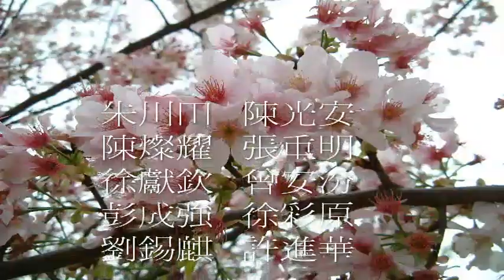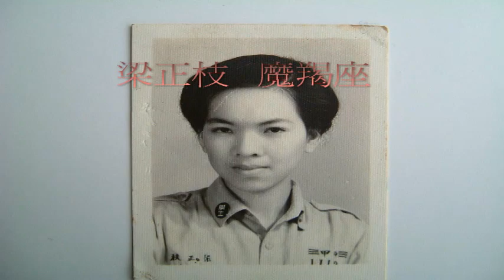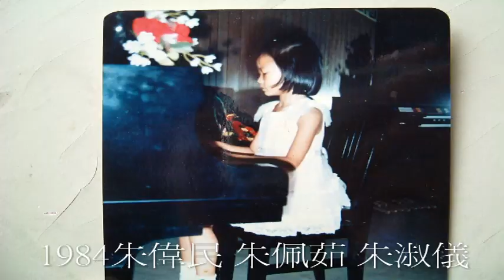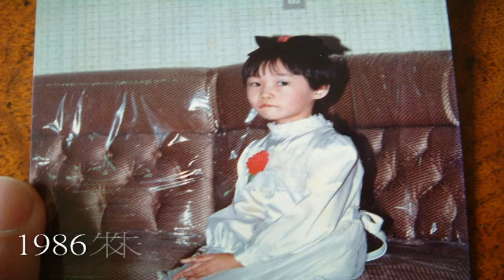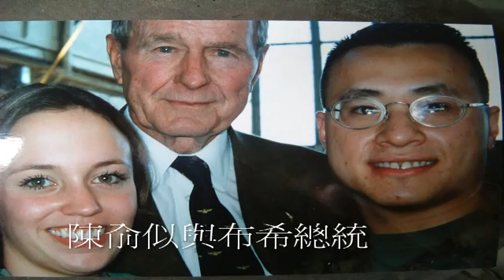結拜40周年 2006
結拜40周年640X480 2006編輯